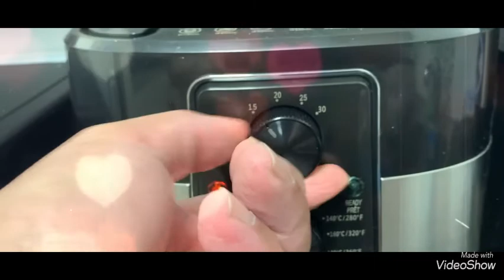Air Fried Chicken